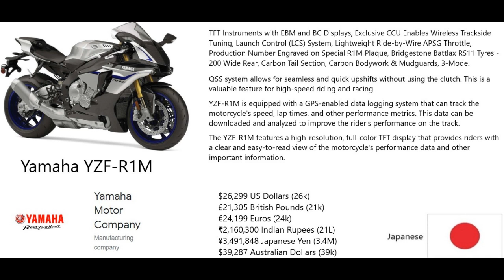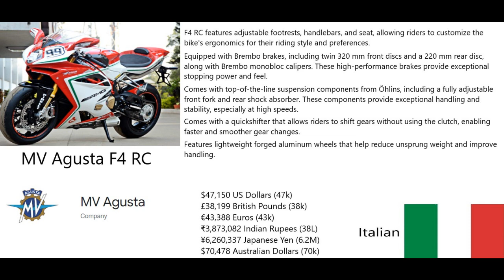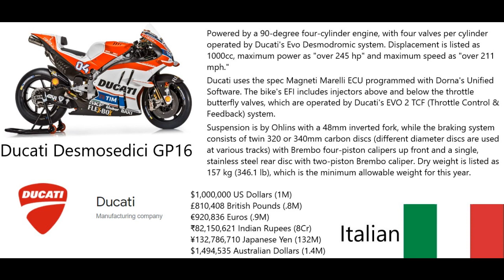Most Expensive Racing Bike - 2023 clip 37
@TheMOST1021 | THEMOST

Yamaha YZR-M1, Yamaha, Yamaha Motor Company, YZR-M1
Ducati, Ducati Desmosedici GP16
Aprilia, Aprilia RS-GP
Honda RC213V-S, HONDA, Honda Motor Company
BMW, BMW HP4 Race, Bayerische Motoren Werke AG
Kawasaki, Kawasaki Ninja H2R, Kawasaki motorcycles, Ninja H2R
MV Agusta, MV Agusta F4 RC, F4 RC
Bimota, Bimota DB10
Yamaha YZF-R1M, YZF-R1M
KTM, KTM 1290 Super Duke R